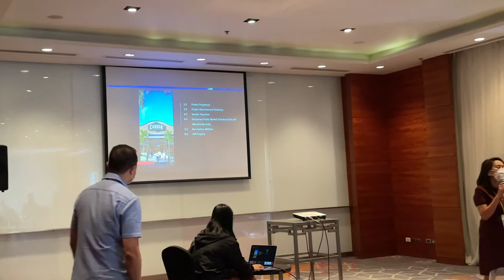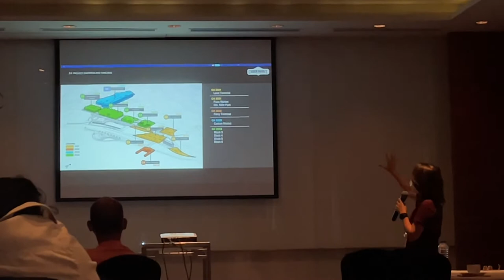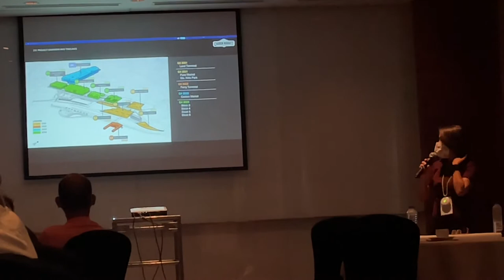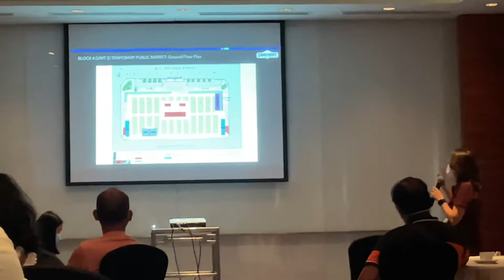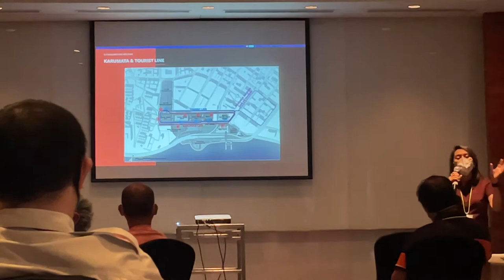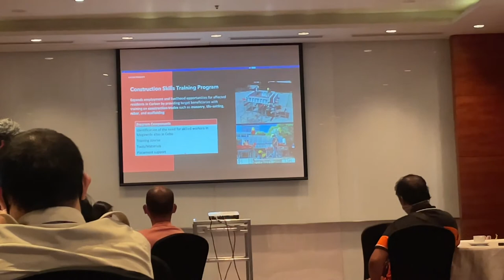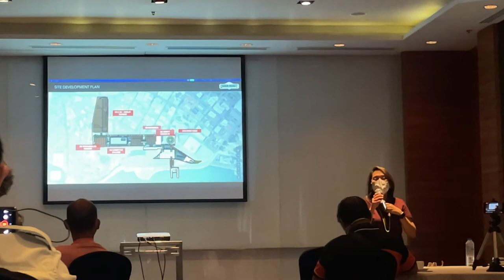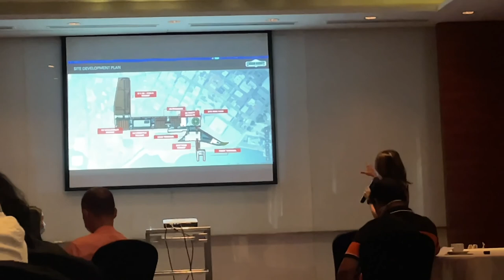Carbon Market Redevelopment - Timeline, Temporary Location, Karumatero Welfare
Megawide talks with the media about vendor transition, temporary location, karumatero welfare, and more during its latest media brief for the Carbon Market Redevelopment Project